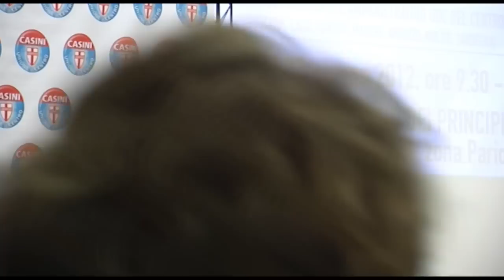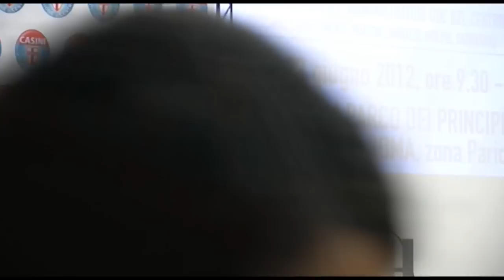L'intervento di Rocco Buttiglione all'Assemblea "Più Italia"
Il presidente Udc agli Stati generali del Centro Italia - Roma, 22 giugno